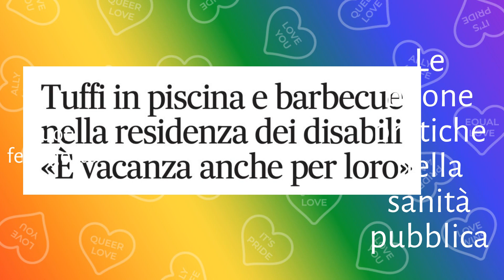Buon ferragosto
Ferragosto è passato, ma vogliamo riaffermare l'importanza del buon governo: cercare di adottare buoneprassi nella sanitàpubblica ci darà enormi vantaggi, il abbamondi e le rsa ne saranno i beneficiari!